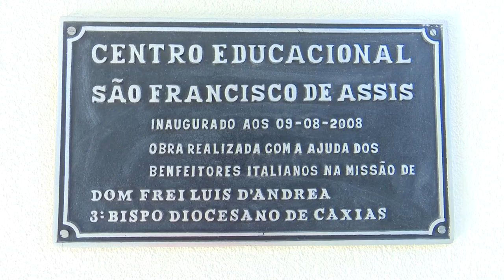Centro Educacional São Francisco de Assis completa 12 anos